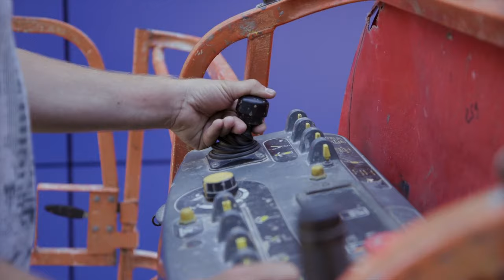Efficient cleaning of mixed material façade by hyCLEANER façade cleaning system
– Another successful cleaning job for our façade cleaning robot hyCLEANER® red EVO I. A 23,000 m² large mixed material façade consisting of windows, smooth cladding panels as well as structured metal cladding was easily, fast and thoroughly cleaned. The rotating cleaning brush removed all dirt and impurities from the up to 37 m high building. The cleaning robot is designed to clean a large area in a short time. The use and assembly onto the basket of the access platform are incredibly simple; it only takes a few steps and the hyCLEANER® cleaning robot was ready to use.
hyCLEANER® - gentle, fast and efficient.